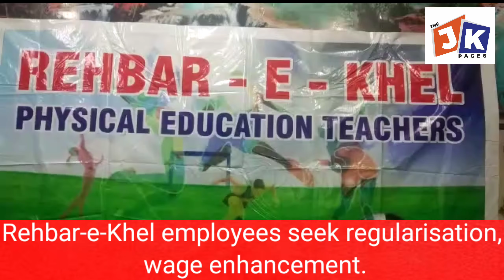Rehbar-e-Khel employees seek regularisation, wage enhancement.